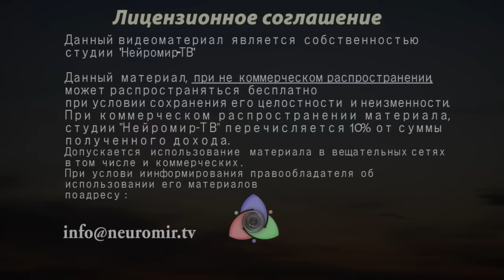Победное предательство!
"Переможная Зрада!" в Киеве и Москве. Когда стратегию приносят в жертву тактике. Олигархические войны на Украине сегодня, это будущее России завтра. Анатолий Несмиян о внешне и внутриполитических раскладах.